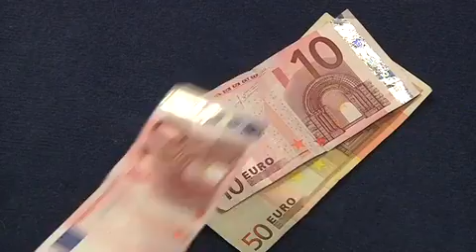Bonus mamme a rischio in Alto Adige